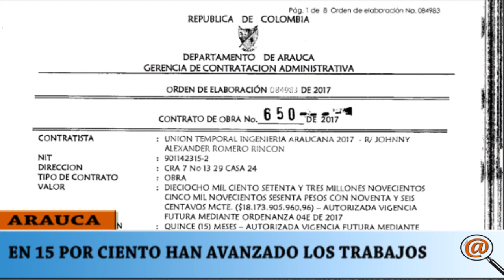EN 15 POR CIENTO HAN AVANZADO EL CONTRATO MILLONARIO DE LA PAVIMENTACIÓN DEL DIQUE VÍA